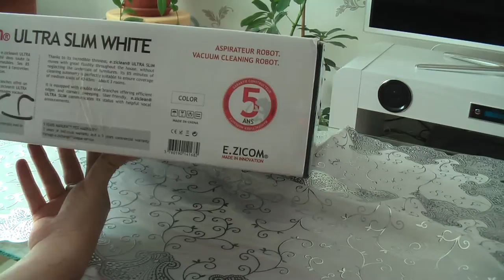Робот пылесос .E.ZICLEAN aspirateur robot Slim Serie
E.ZICLEAN aspirateur robot Slim Serie